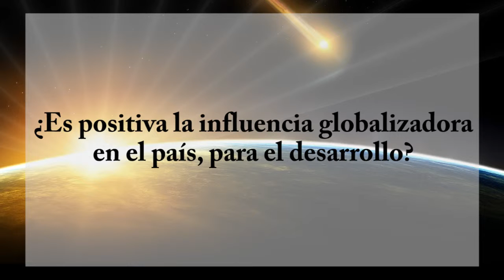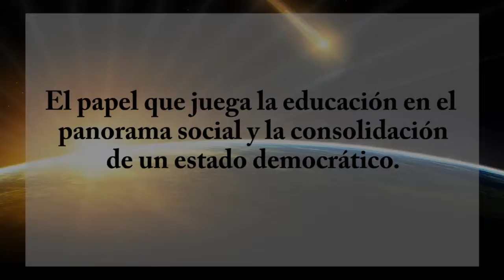Rolando Cordera Campos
Conferencia "Desarrollo y democracia en y frente a la globalización" en el marco del 6° Ciclo de Conferencias Carlos Maciel Espinosa. Revista de Divulgación científica y cultural de la Universidad Autónoma de Chiapas.